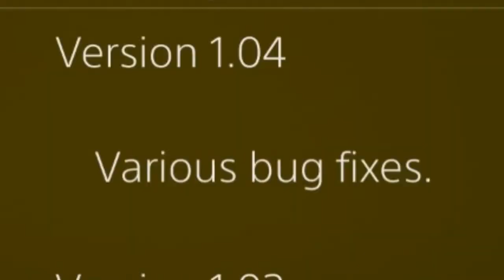Killme.Mp4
"incert sad kazoo here"